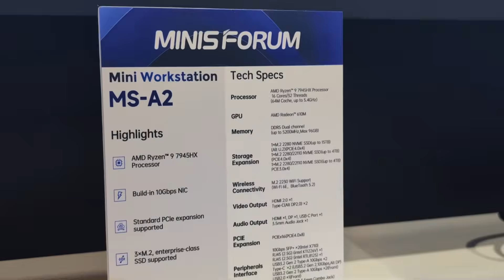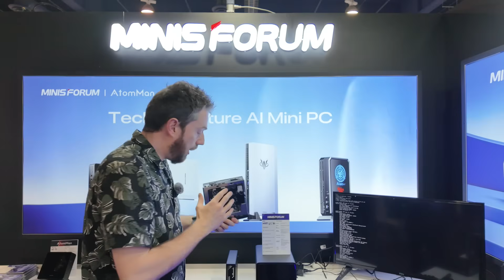Minisforum MS-A2 Mini PC - The MS-01 KILLER?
Minisforum N5 Pro NAS - Is it too Early for NAS of the Year (article)
Written article (more pictures + tests) of the Minisforum 6x M.2 Upgrade Card
MINISFORUM MS-01 Workstation on Amazon
CWWK x86 P5 NVMe NAS Board ($155 AliExpress)
CWWK x86 P5 Barebones + Case ($239 Amazon)
Which Backup Method is Best? NAS vs Cloud vs Tape vs USB

In this video, I evaluate the Minisforum MS-01 as a NAS drive, highlighting its impressive hardware including 10G ports, a 13th gen Intel CPU, and multiple M.2 NVMe slots. I critique the limited NVMe slots for full 10G utilization but praise the new prototype upgrade card from Minisforum, which expands the slots from three to six. I detail the installation, the prototype nature of the upgrade card, cooling challenges, and performance tests. Although the internal performance is promising, external performance faced issues, particularly with a 40GbE card. The video ends with plans for further testing and a follow-up review.

Jonsbo N2 vs N3 NAS Case - Get It Right First Time!